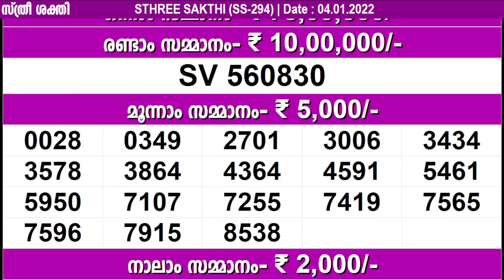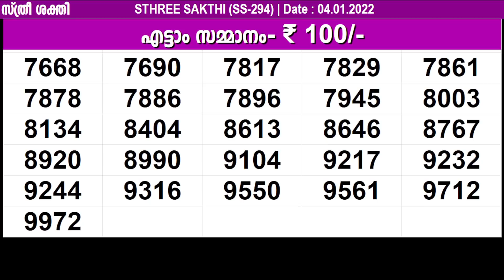KERALA LOTTERY STHREE-SAKTHI SS-294 | LIVE LOTTERY RESULT TODAY 04/01/2022